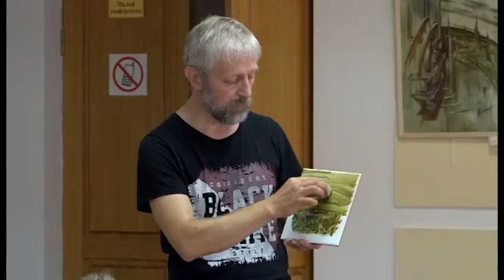Известный художник проводит мастер-классы для юных зареченцев